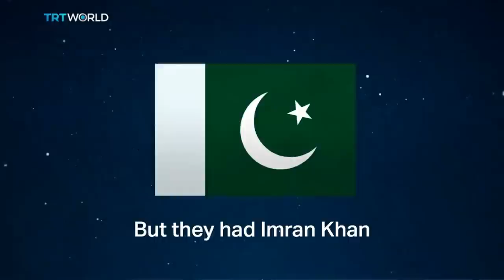Who Is Imran Khan - Report by Turkish Media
Pakistani former star cricketer turned politician Imran Khan is more popular than ever as the the country’s general election nears. Here's an in-depth look into his life.